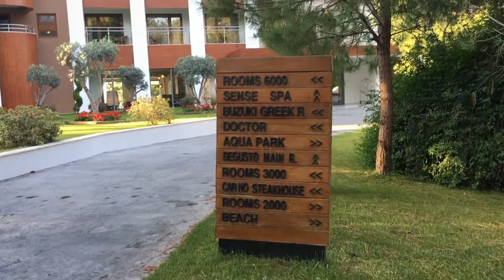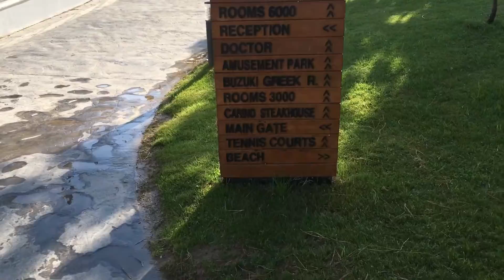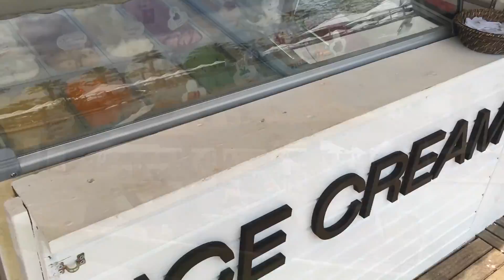Voyage Sorgun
Прогулка по Voyage Sorgun